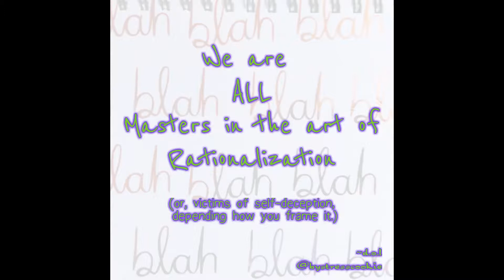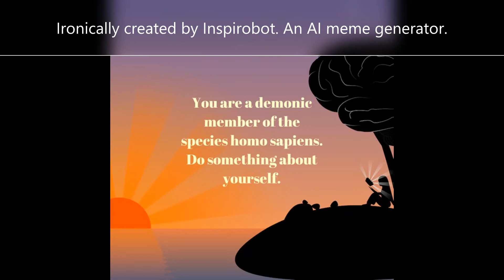Fostering Untethered Communication & Knowledge - Happy Toosday. January 19, 2021.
Saying the things none of us want to hear... And, all of us have to face.
Happy Toosday

Please, watch the BBC documentary series "The Century of the Self" to find out how we got here.